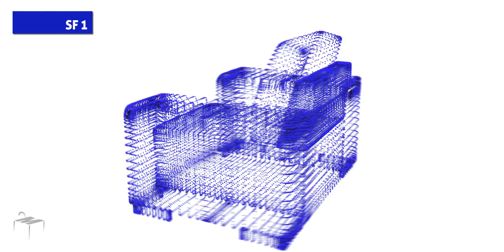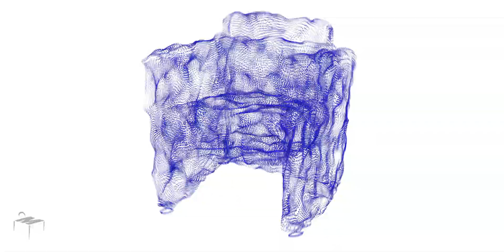SF, nuestra nueva línea de soft seating